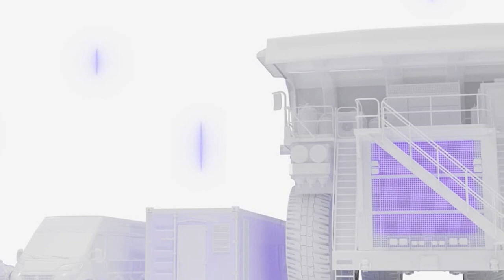Elysia is a new battery tech brand founded by motorsport experts